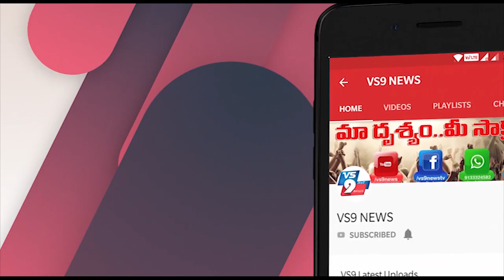కరోనతో మృతి చెందిన జర్నలిస్టు మనోజ్ కుటుంబాన్ని ఆదుకోవాలి ||VS9NEWS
Watch:
కరోనతో మృతి చెందిన జర్నలిస్టు మనోజ్ కుటుంబాన్ని ఆదుకోవాలి.

హైదరాబాద్ గాంధీ ఆస్పత్రిలో కరోనా‌ మహమ్మారికి బలైన TV5 జర్నలిస్ట్ మనోజ్ కుమార్ మృతికి అనంతపురం జిల్లా తాడిపత్రిలో జర్నలిస్టులు సంతాపం వ్యక్తం చేశారు.
కరోనా మహమ్మారి బారిన పడిన ఆయన కుటుంబానికి తెలంగాణ ప్రభుత్వం యాభై లక్షలు ఇన్సూరెన్స్ ఇచ్చి కుటుంబాన్ని ఆదుకోవాలని, అలాగే TV5 యాజమాన్యం 50 లక్షల రూపాయలు ఇచ్చి ఆదుకోవాలని జర్నలిస్టులు కోరారు.